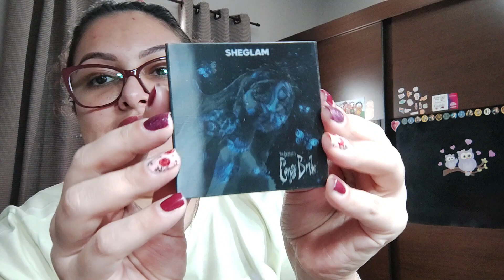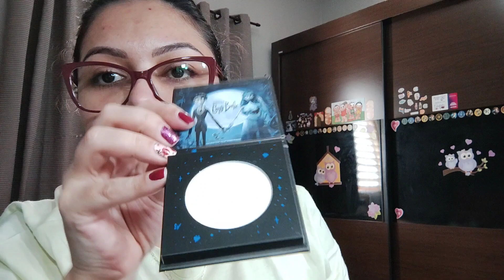SHEGLAM Corpse Bride/Noiva Cadáver ⚰️🖤